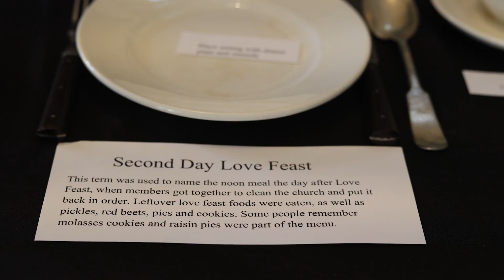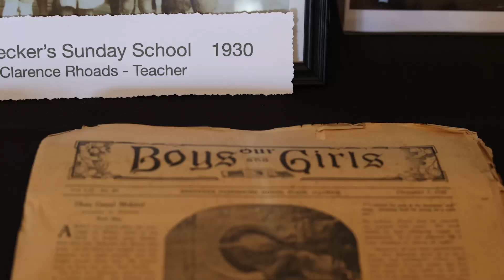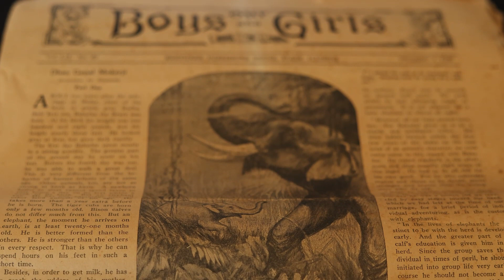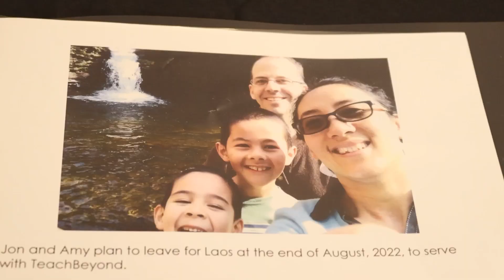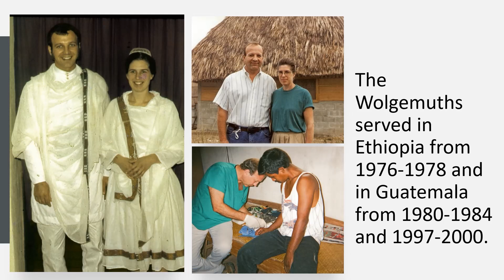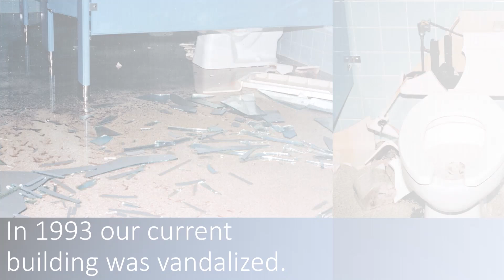Highlight Reel | 250th Anniversary | Part 1 of 9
Enjoy this review of White Oak Church's celebrations of 250 years of God's faithfulness.

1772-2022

Remembering our heritage, and relying on God for our future.

Lord, you have been our dwelling place in all generations.